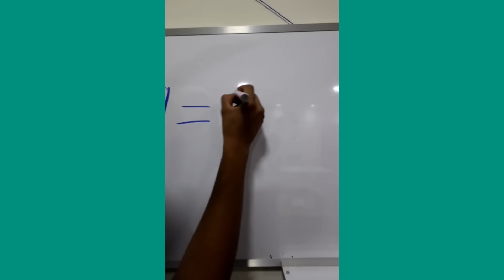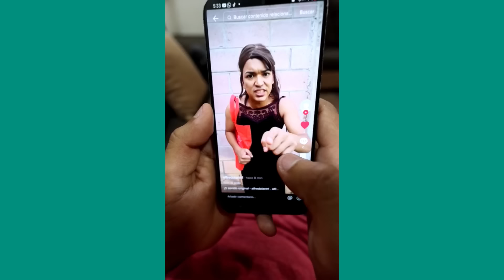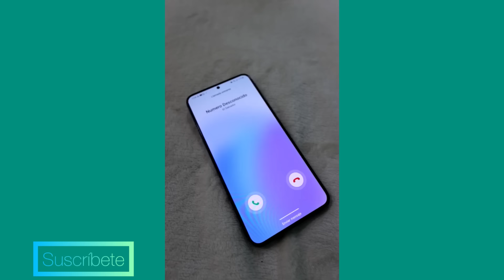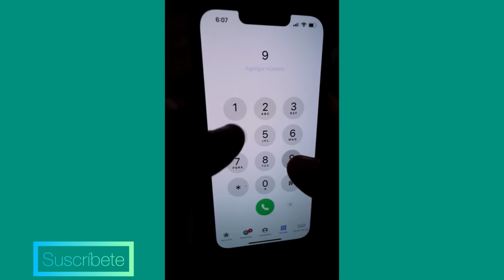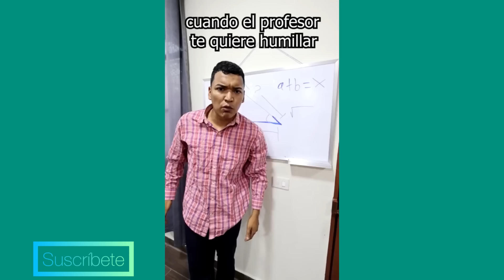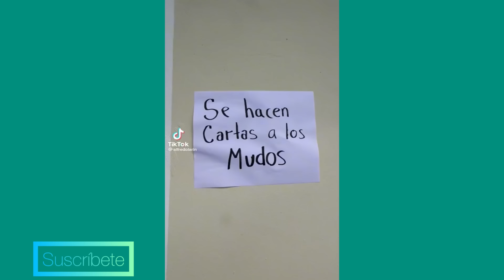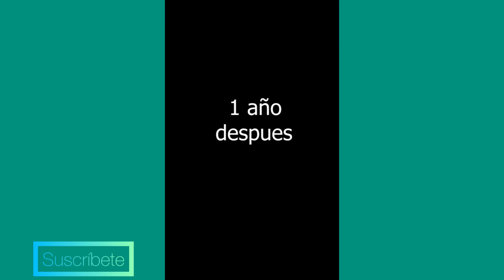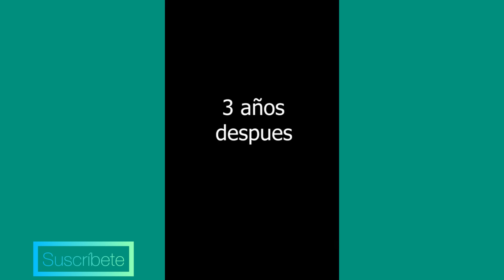CUANDO ERES EL NUEVO EN CLASE 😭 NUEVOS TIKTOKS DE ALFREDO LARIN | AL FINAL DEL VIDEO ESTÁ LO MEJOR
NUEVOS TIKTOKS DE COMEDIA